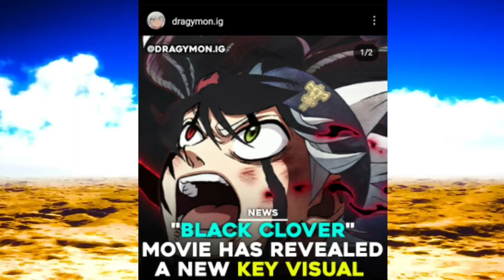Sonic Nickelodeon New Anime One Piece Soon DBZ New Movie On CARTOON Network